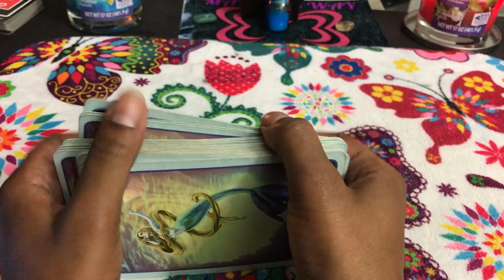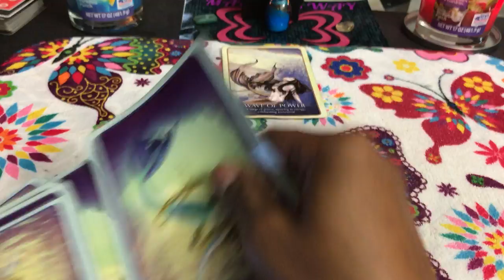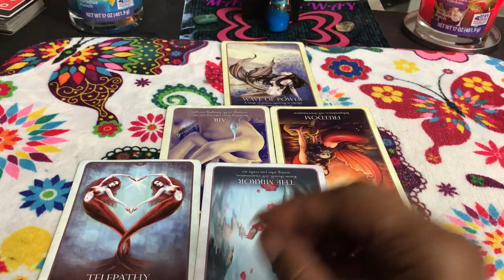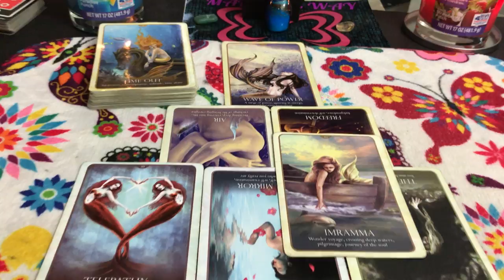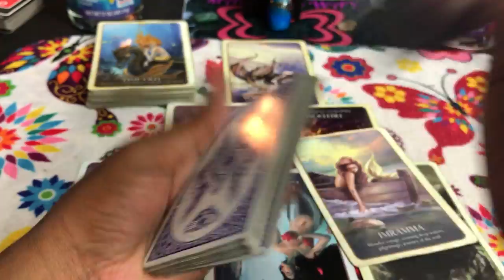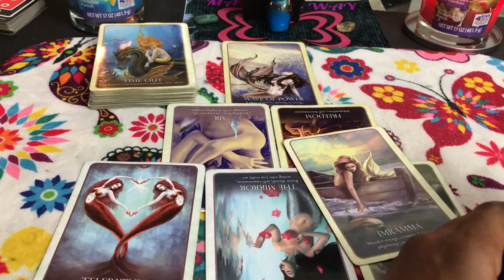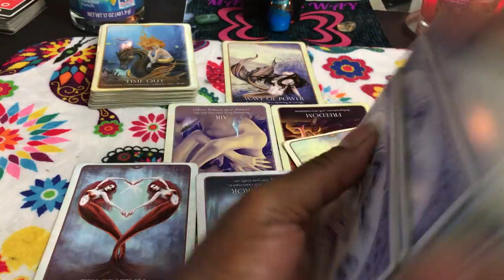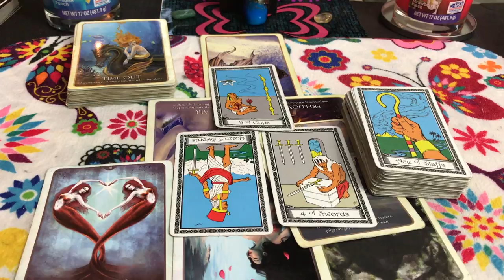🦋 (TIMELESS)) Gemini Love reading. S&M and Marrige or Single and safe. 8/28 TAROT TAROT